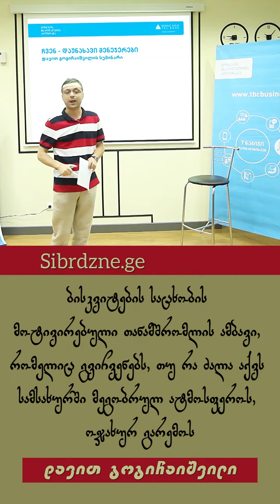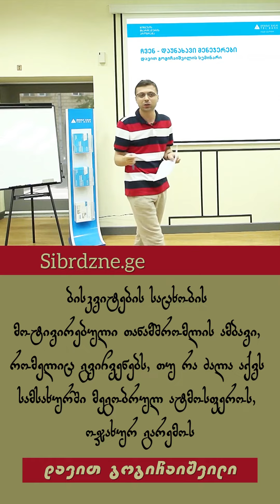ამბავი, რომელიც გვიჩვენებს თუ რა ძალა აქვს სამსახურში მეგობრულ ატმოსფეროს, - დავით გოგიჩაიშვილი